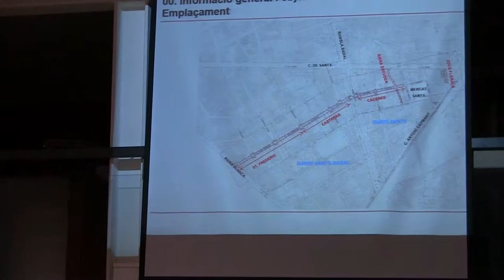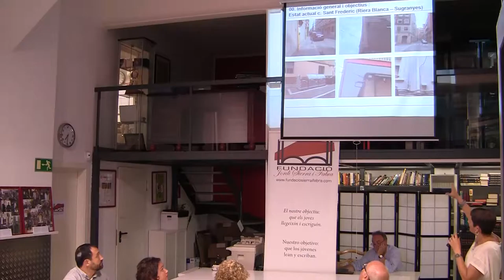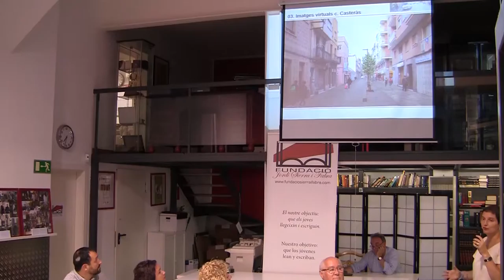Consell Barri Sants Badal DTE03 Sants Montjuïc 04072016